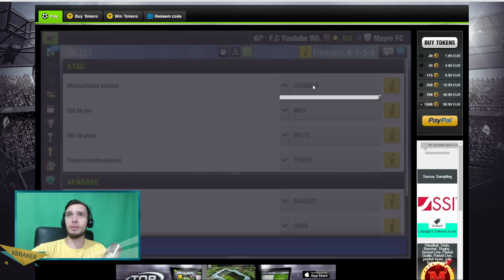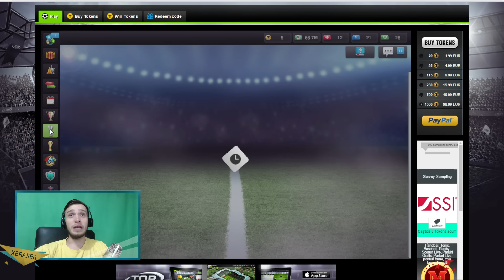iRaphahell - Un lider Desavarsit !